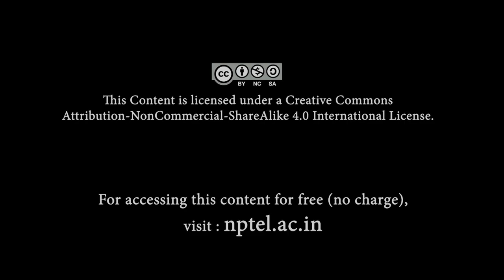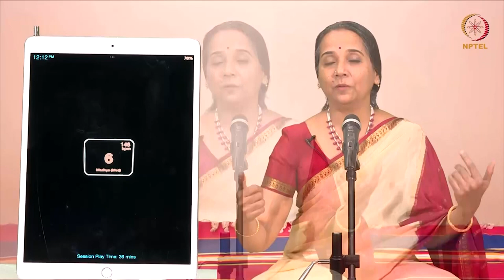Khayal, A Compositional Form - 2